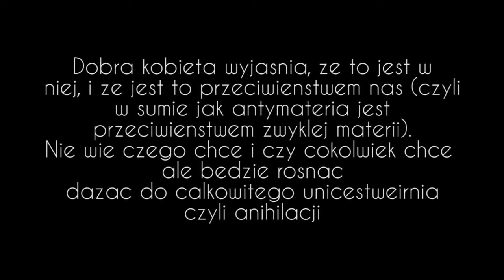Czy Anihilacja jest o Anihilacji? || Macfiej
Dzisiaj taki nietypowy film, sprawdzam swoją teorie na temat procesu fizyki kwantowej znanym jako "anihilacja", byłem ciekaw czy to jest główny temat tego filmu. Czy miałem racje, czy się myliłem? Tego dowiecie oglądając ten vlog :D